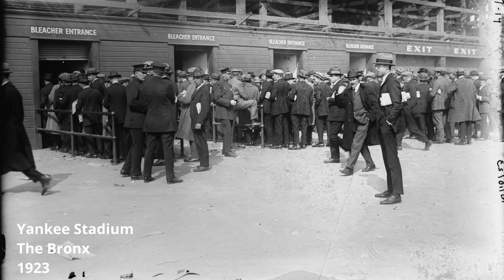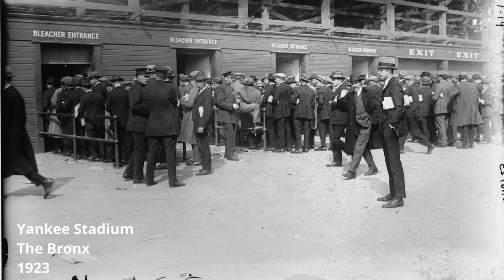Historical Photo Screensaver For TV- New York City (No Sound)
Turn your TV or computer monitor into a journey through New York City through photographs! This video contains hi-res photos spaced 5 minutes apart taking you on a journey through the unique history of New York City!

With no sound, this video is ideal to turn on in your office, living room or bedroom.